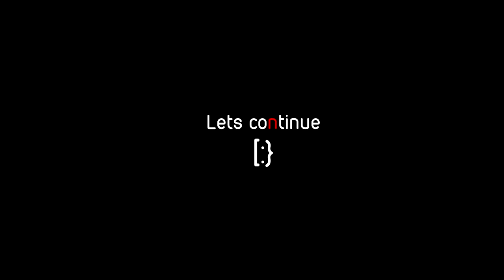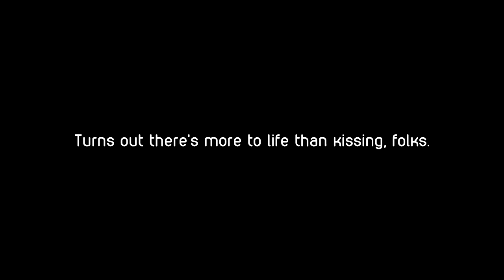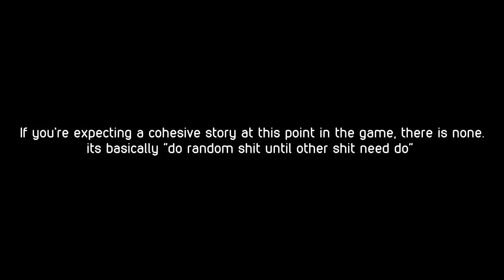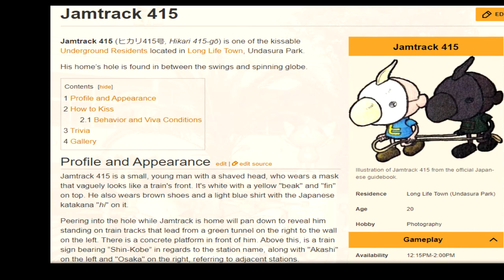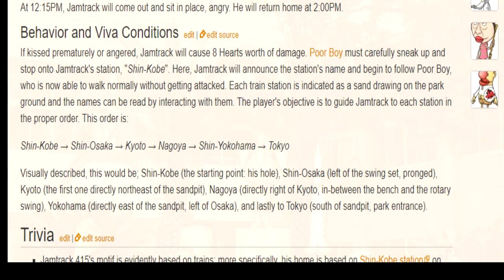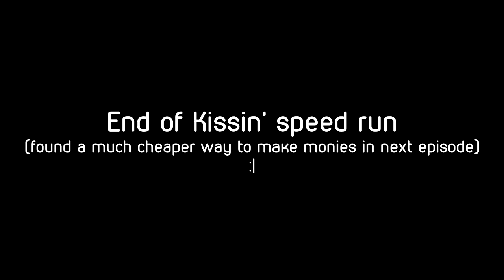Nines Play - Chulip [P10]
This game has quickly become quite the chore-fest as far as progression goes

That might be a bit a problem, especially when there's very little guidance within the game to save you from looking foolish for using a guide on a game about kissin folks

guess i never really was the type to save face though, huh?

Nah.

Outro: The Mambo Craze- De Phazz
Other music used: LCD soundsystem - north american scum